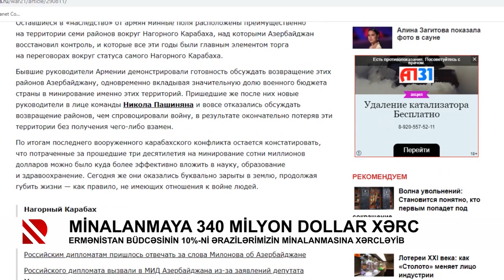Minalanmaya 340 milyon dollar xərc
Ermənistan büdcəsinin 10%-ni ərazilərimizin minalanmasına xərcləyib